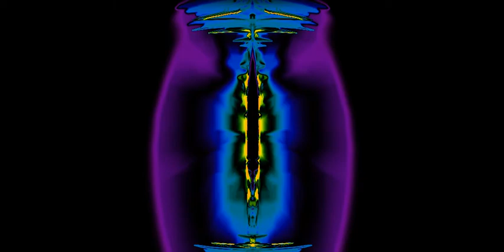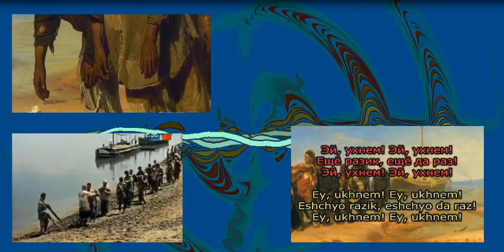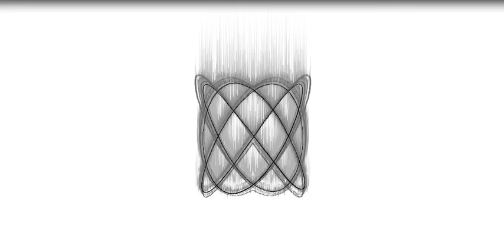Burlak by Lubomir Kavaldjiev (2023) Любомир Кавалджиев. Бурлак. (2023)